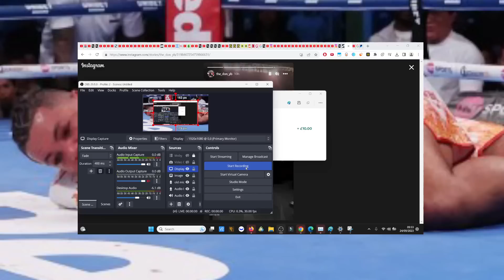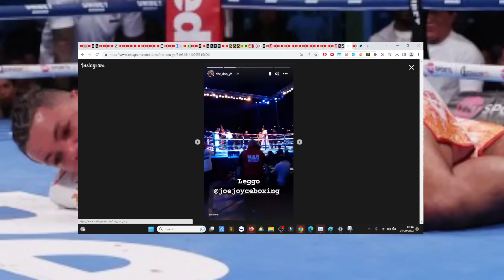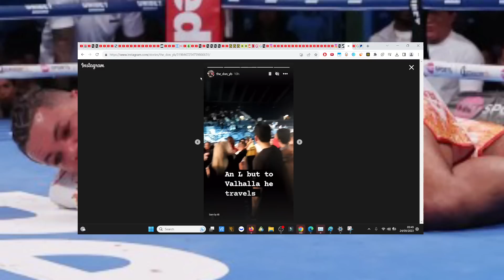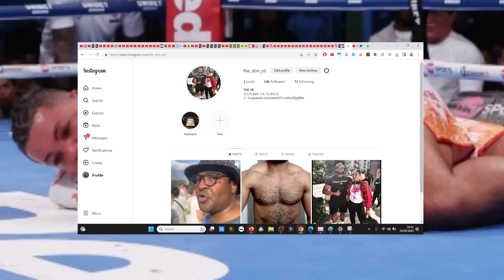☠️ JOYCE JOYCE KNOCKED OUT COLD BY ZHILEI ZHANG! (ZHANG vs JOYCE 2 FIGHT REACTION)